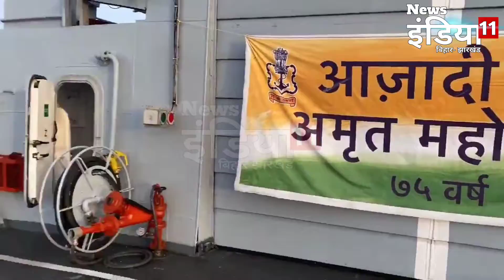मालदीव में 75वें स्वतंत्रता दिवस के अवसर पर वीर जवान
News इंडिया 11 बिहार-झारखंड यूट्यूब चैनल आपको लेटेस्ट टॉप स्टोरीज, करंट अफेयर्स, क्राइम,स्पोर्ट्स, बिजनेस, एंटरटेनमेंट, पॉलिटिक्स और भी बहुत कुछ यहाँ पर ही प्राप्त कर सकते है।

News इंडिया 11 बिहार-झारखंड  एक निष्पक्ष और संतुलित दृष्टिकोण के साथ एक जिम्मेदार यूट्यूब चैनल के रूप में परिभाषित किया गया है। जो समाचार और वर्तमान मामलों के व्यावहारिक विश्लेषण के साथ त्वरित रिपोर्टिंग को जोड़ने की प्रयास करती है।